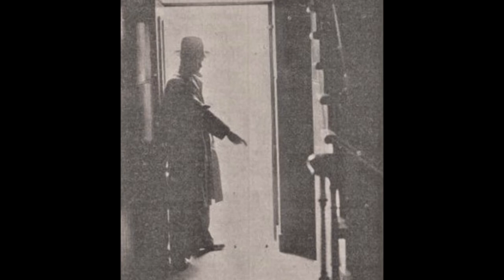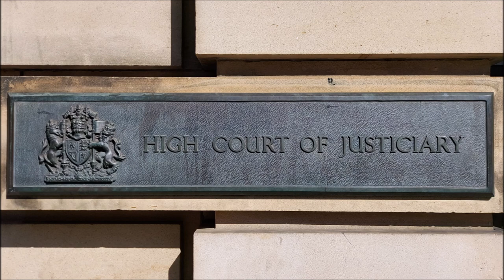The Aberdeen Sack Murder | Scotland's History